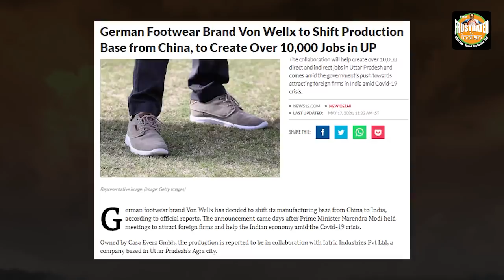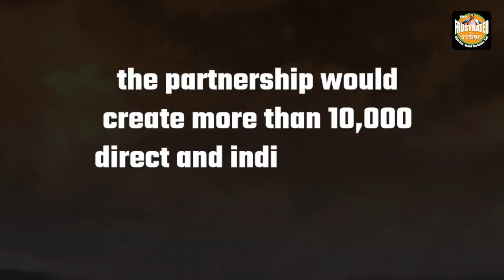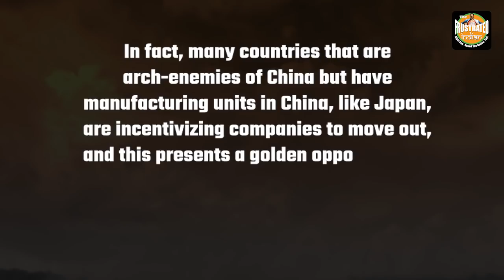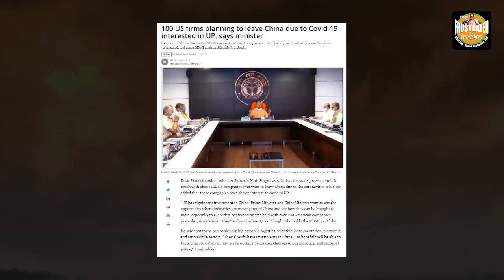From Beijing to Agra, German footwear giant leaves PRC